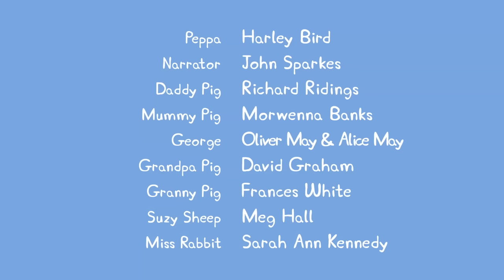Brave Mummy Pig's Parachute Jump